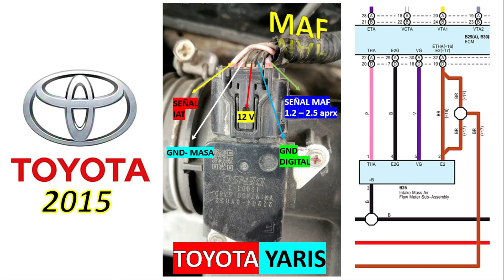SENSOR MAF toyota YARIS 2015/ maf sensor toyota yaris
In this video, we're going to take a look at the Sensor Maf toyota Yaris 2015. This car has a sensor maf that monitors for engine problems, and will give you a warning if something is wrong. We're going to show you how to install the sensor maf, and go over some of the benefits of having this car installed. So don't wait any longer, and watch this video to learn more about the sensor maf toyota Yaris 2015!